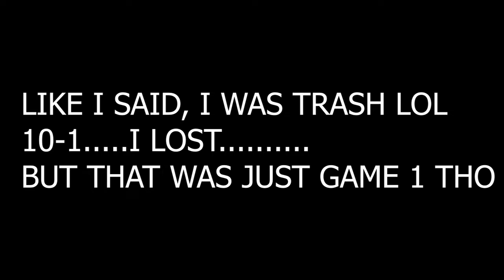DROPPING OFF ANYONE WHO LIVES IN DALLAS!!! 1V1 IRL BASKETBALL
FOOTBALL JUST STARTED, BUT THAT DON'T MEAN WE STOPPED HOOPING IT UP. BASKEBALL SEASON COMING QUICK